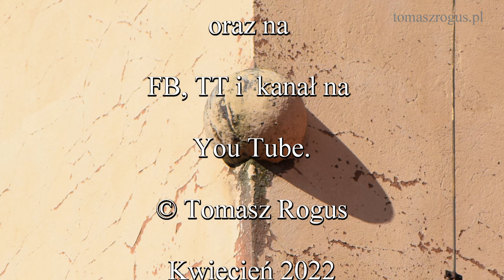Kula armatnia w wieży kozielskiego kościoła.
Czy wiesz, że w wieży kościoła pw. św. Zygmunta i św. Jadwigi Śląskiej w Kędzierzynie-Koźlu jest wmurowana kula armatnia...?